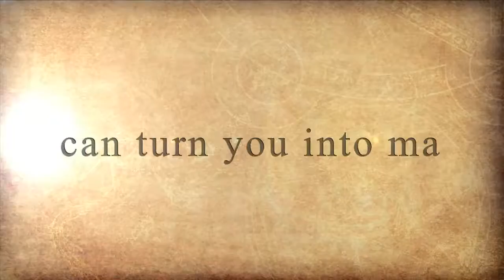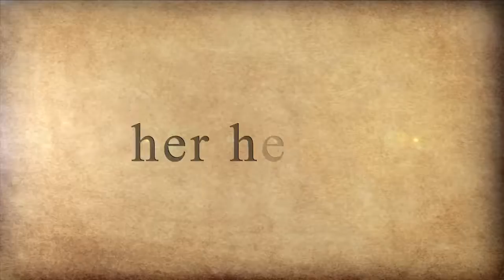Metanoia Official Trailer